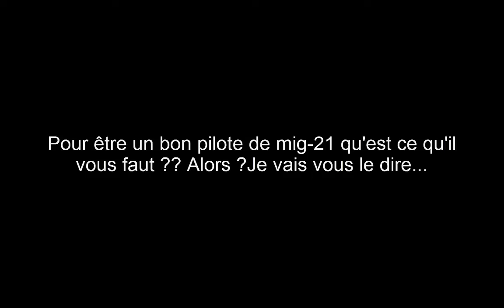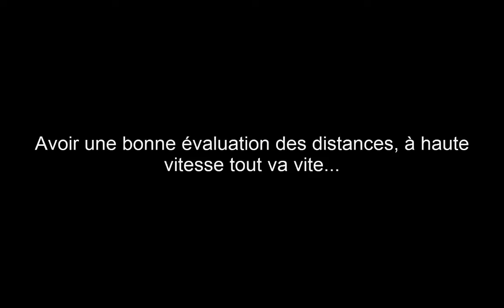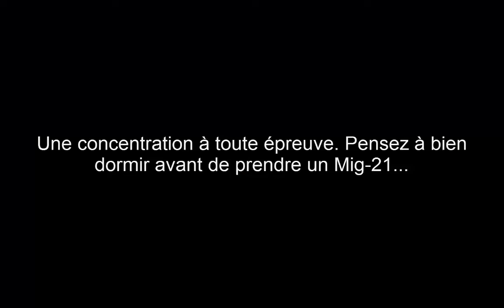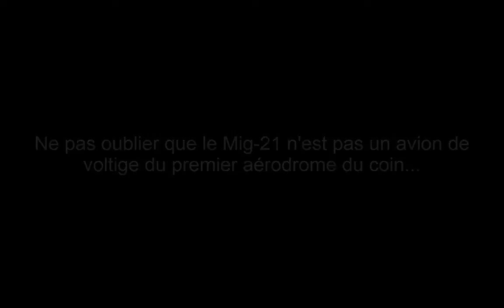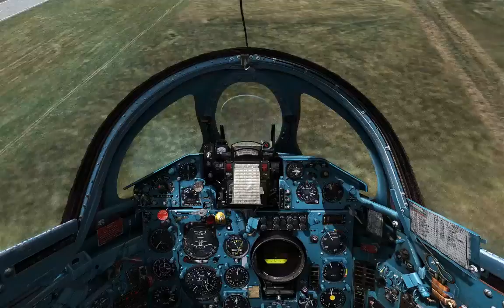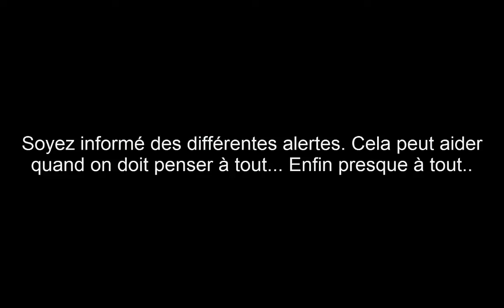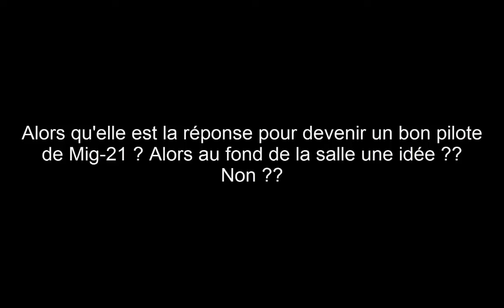DCS MIG-21bis - Comment devenir un bon pilote de MIG-21 ?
Dans cette vidéo je vous fais partager mes erreurs aux commandes du Mig-21bis. J'espère que vous allez prendre en compte mes conseils :-)